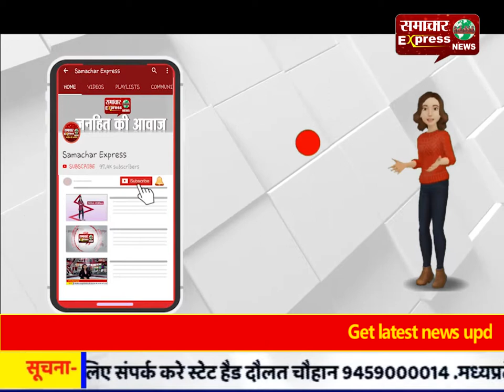खातेगांव नगर के प्रमुख मार्गों से निकला पथ संचालन